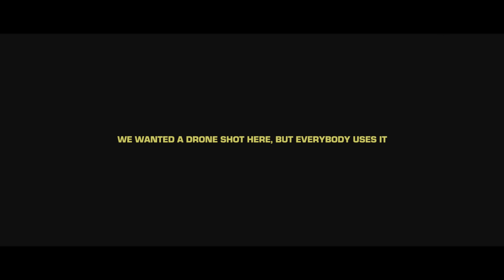Lee Scott - What If Lee Was A Lil Rapper? Wow, OMG (Official Music Video)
Official music video "What If Lee Was A Lil Rapper? Wow, OMG" by Lee Scott.

Edit and Colours: Siim Parisoo
Filmed by Vikki Digby-Johns
Animation: Spud Kingett